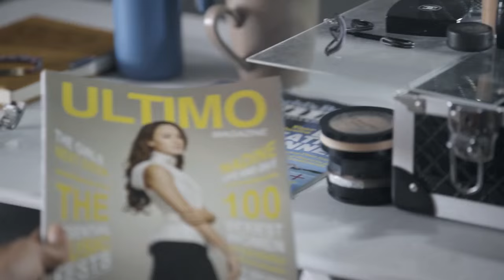Toyota Rush TRD Sportivo Ultimo 2016 - Nadine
Mau jadi salah satu dari 6 orang yang ikut bertualang bareng Nadine Chandrawinata dan jadi saksi ketangguhan TOYOTA NEW RUSH TRD SPORTIVO ULTIMO?